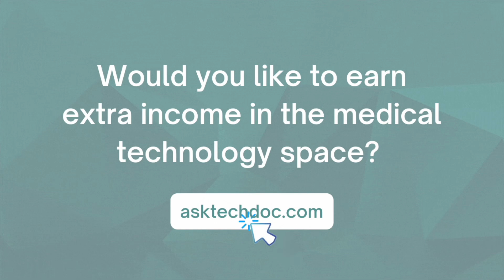How to Patent your Medical Device